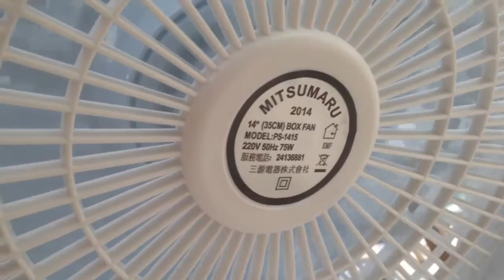Summe brand and Mitsumaru brand portable fans in our friends' house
These were brought up to the rooftop to keep people cool.

Fans:
-Mitsumaru brand box fan, model PS-1415, blade diameter of around 20" (51cm)
-Summe brand pedestal (stand) fan, model SF-S165R, blade diameter of 16" (41cm)
-Mitsumaru brand box fan, blade diameter of around 12" (30cm). Somebody stuck a sticker on it, probably one of the kids.